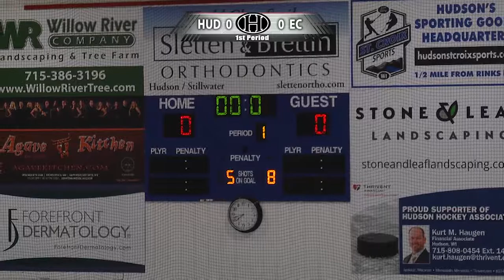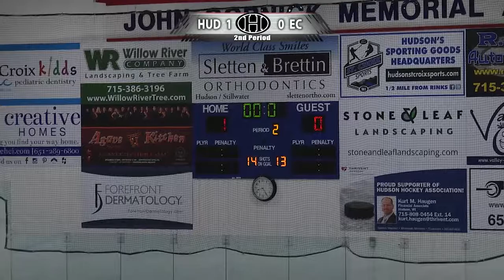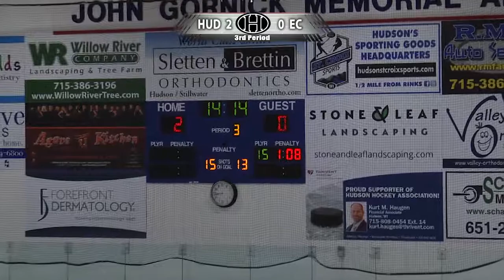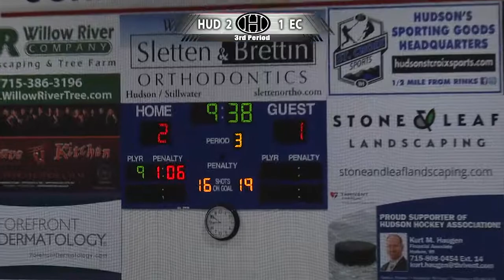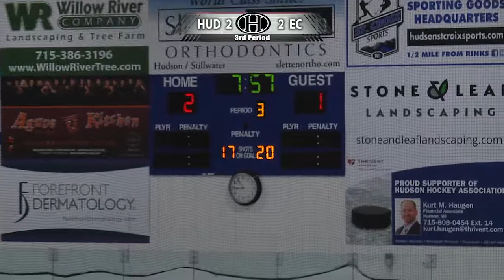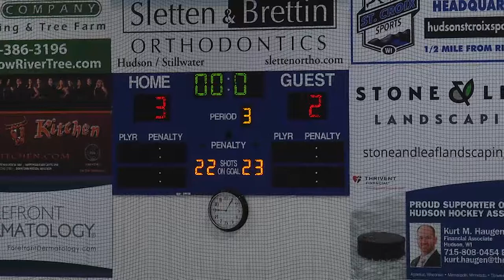2017-2018 Hudson Raiders Girls Hockey vs Eau Claire Stars